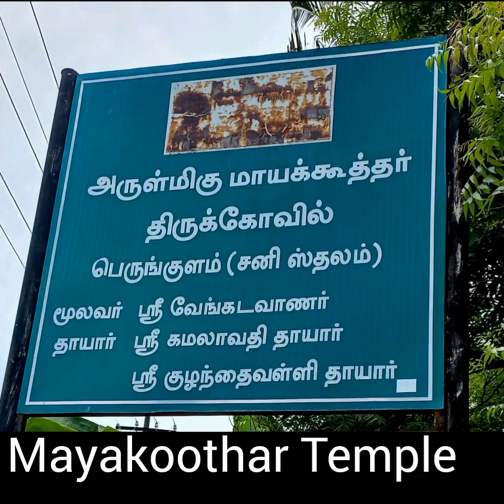Mayakoothar Permual Temple, at Perungulam,Tiruchendur-Tirunelveli route, Tamil Nadu, India